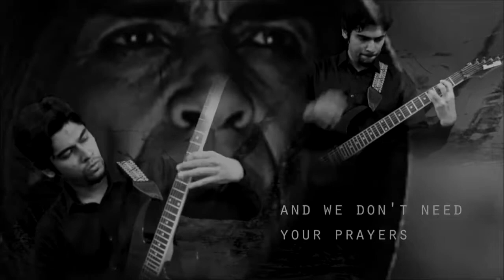Prayer for the afflicted - Children of Bodom - Intro Cover (short concept video)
Karthik plays the intro to the song, Prayer for the afflicted by Children of Bodom in a short concept video, where a man realizes that he's afflicted and joins his other mate, who has been afflicted for a very long time already.

Video sources: ushistorymaker, ericascourti

Recorded, Mixed and Mastered at Pitchfork Studios, Bangalore